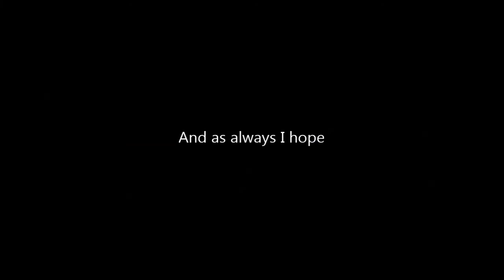PS3/ CAR MEETS/ MEET UPS/ OFFROADERS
Like the video if you like it and would like me to make more.